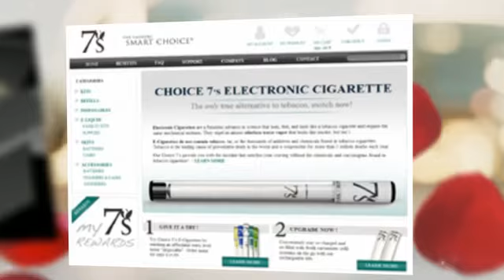Beginner Electronics Kit - Discount Review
★ And More Discount Promotion
- Get $7 Off Micro Atomizer
- 18% Micro Cartomizers (2 Pack)

Beginner Electronics Kit - E Cigarettes By Choice 7's - Welcome to My7s.com - Home of 7's E Cigarettes. Log In; or register. 7's - The Smokers Smart Choice 7's - The Smokers Smart Choice. Checkout. - Beginner Electronics Kit

my7s
my7sports
my7stores
my7sins
my7s hybrid
my7s review
my7s 7s e cigs
my7s hybrid review
my7s e cig
my7s astrology scripts runisa
my7s astrology scripts run
my7s
http my7s astrology scripts runisa
http my7s astrology scripts run
ss choice no 7
e cig charger
liquid funnel
e liwuid